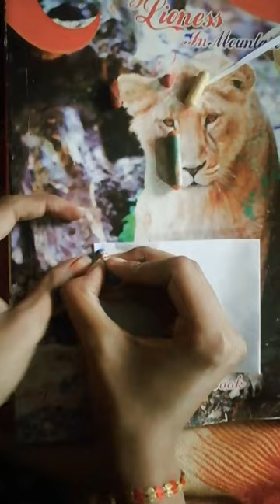draw with oil pastel sunset drawing